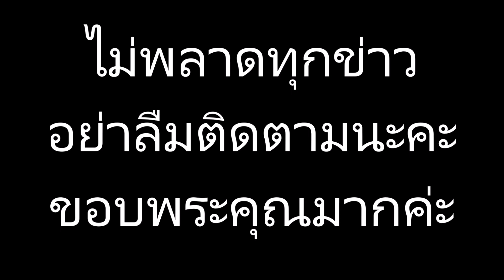ส่องภาพ ปัจจุบันแฟนสาวของ บิ๊ก ศรุต